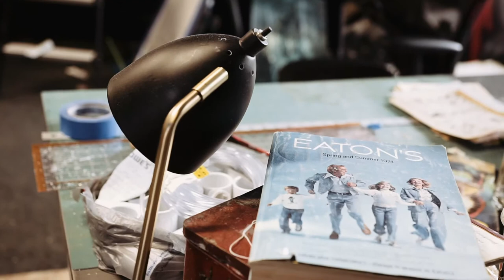Ben Pease at STAPLETON GALLERY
At 28 years old, Crow/Northern Cheyenne artist Ben Pease stands firmly upon the ideal of education via creativity,  as a contemporary storyteller. He and his family are currently residing near Bozeman, MT, USA.

Pease's work is well known for its unique and culturally relevant style using historic photographic references while also touching on current events and issues simultaneously. You may have seen his use of both antique and contemporary items collaged into his work to create literal and conceptual reference points. Exploration & Knowledge are the driving force behind the Artist's creativity.